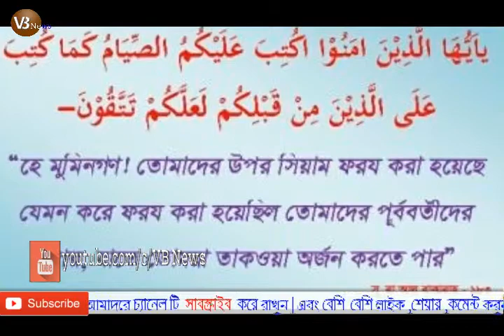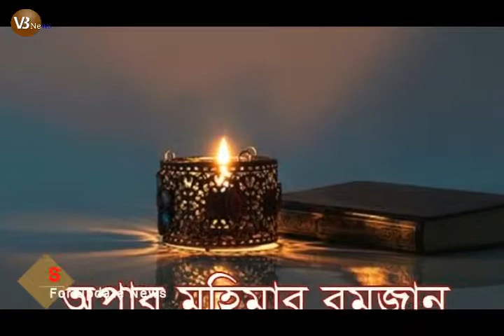নাউজুবিল্লাহ!!!রমজান নিয়ে কি জঘন্য কথা বলেন এই মন্ত্রী!!! VB News